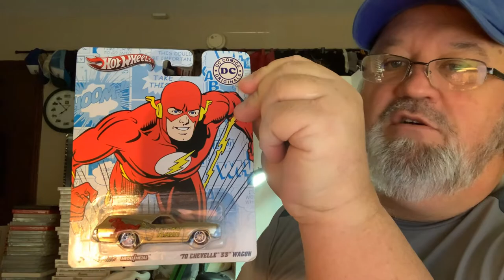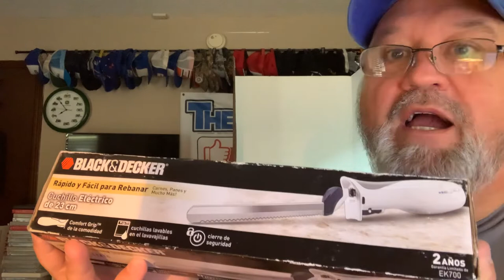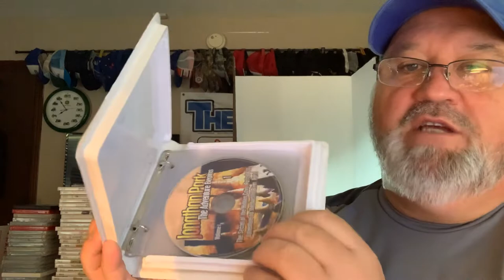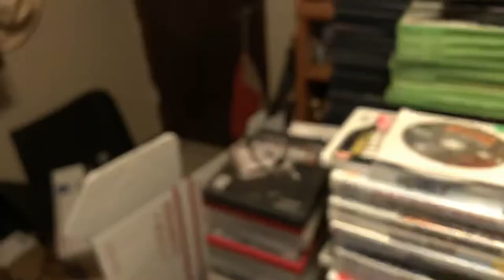Sold a Bat for $129 plus Monday’s sales!